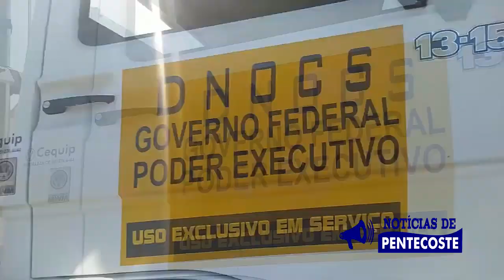DNOCS realiza peixamento no açude Caxitoré, na zona rural de Pentecoste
O Departamento Nacional de Obras Contra as Secas, realizou na manhã desta quinta-feira (30) o peixamento de 5 mil alevinos de tilápia tailandeza no açude Caxitoré, na zona rural de Pentecoste, no interior do Ceará. Essa atuação beneficiará centenas de famílias da região.

O Canal TV Legnas tem como objetivo informar a População de Pentecoste, do Vale do Curu, assim como notícias estaduais e nacionais. No canal tem uma diversidade muito grande, onde é falado de notícias políticas, policiais, cultura popular e curiosidades do homem do campo.